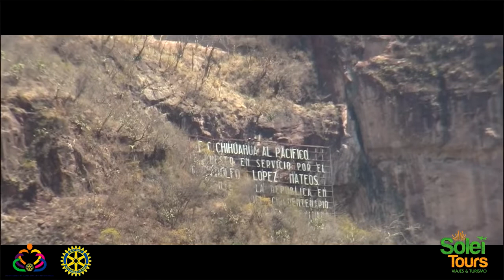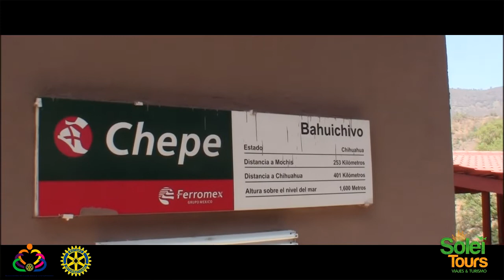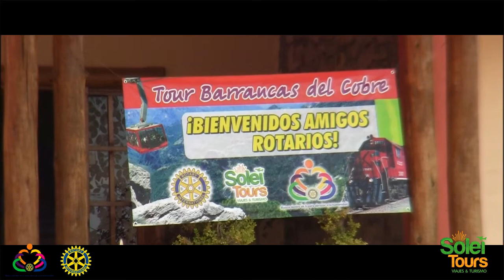SOLEITOURS Tv® VIAJA A LAS BARRANCAS DEL COBRE CON ROTARIOS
SOLEITOURS Tv® VIAJA A LAS BARRANCAS DEL COBRE CON CLUB ROTARIO DISTRITO 4100. TODO UN ÉXITO